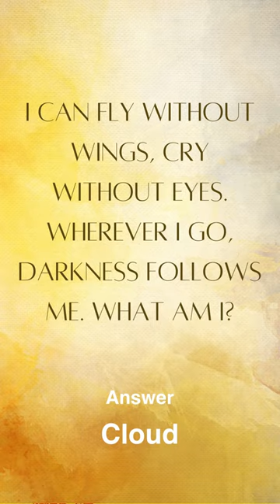RIDDLES FOR FUN | QUIZ BUCKET LIST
Riddle Fun
Youtube most amazing